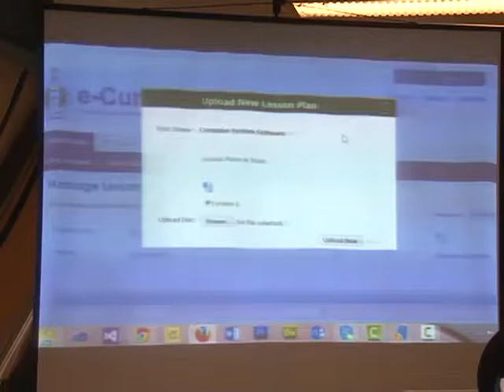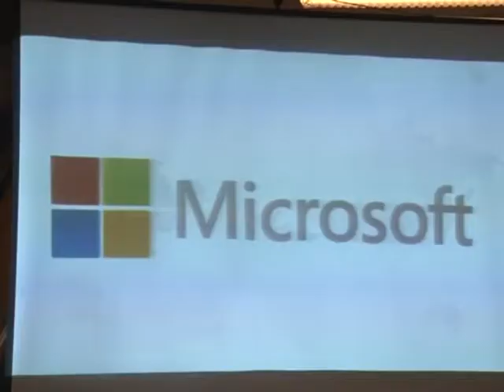Federal Ministry of Education Introduces E-curriculum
The Federal Ministry of Education is to introduce e-curriculum to transformation teaching and learning at the basic and secondary school levels. This initiative is in line with the federal government’s policy on information technology in education.